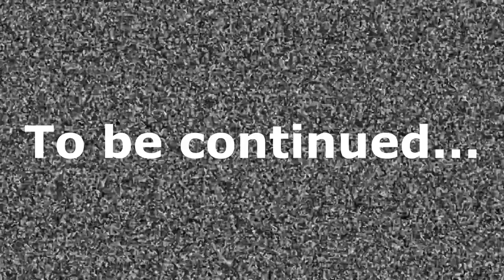This is the WORST enemy in the game!!!! | Part II | Silent Hill 2